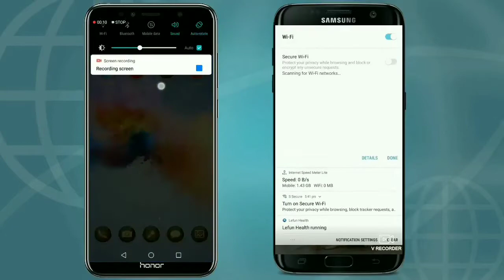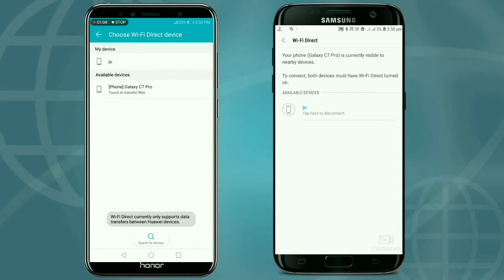Say No to Xender and Share It | Malayalam | WiFi